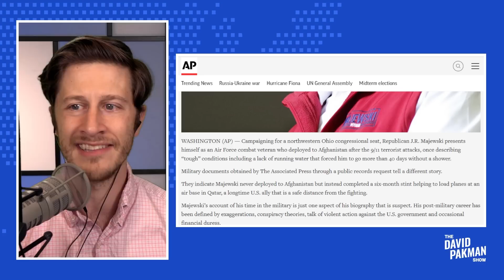Trump-Endorsed Candidate Lied About Military Service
-- Trump-Endorsed Republican candidate JR Majewski fabricated his imaginary military service in Afghanistan
Leave a Voicemail Line: (219)-2DAVIDP